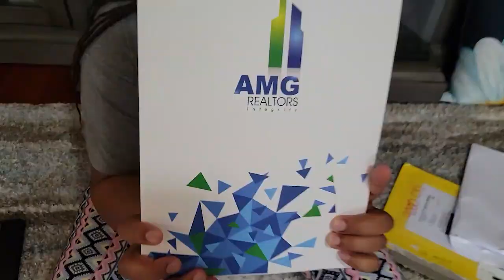AMG Title Delivery By DHL To Your Doorstep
Be rest assured that your Title Deed will be delivered to your doorstep. No need to lift a finger. AMG Realtors has got your back 😉!!
You can also visit our Nairobi office at AMG Centre along Thika Superhighway (off Exit 7) opposite Garden City Mall.